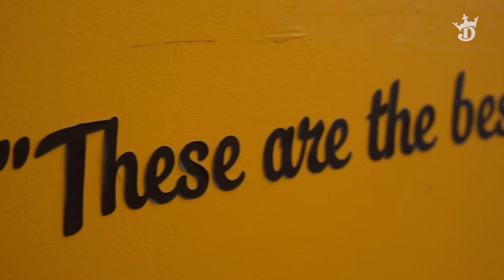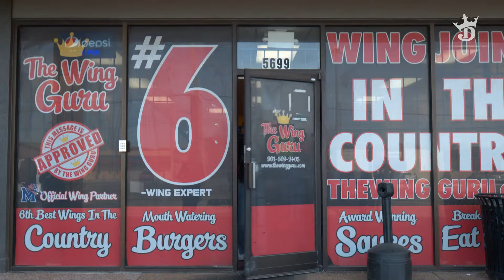Power Forward visits Memphis' Wing Guru where Billy Richmond feeds NBA stars such as Giannis, LeBron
Power Forward is in Memphis and Next Stop: The Wing Guru

The Wing Guru is the go-to spot for wing and basketball enthusiasts alike. Founded by University of Memphis basketball icon Billy Richmond, to give back to his community, the local hotspot has become a favorite among NBA stars like LeBron, Giannis, and Dame during their visits to Grind City. Memphis Grizzlies All-Star and Defensive Player of the Year Jaren Jackson Jr. even has a signature flavor at the bustling wing spot.